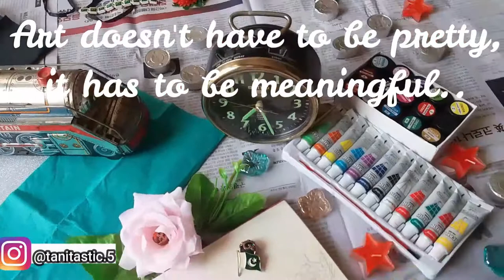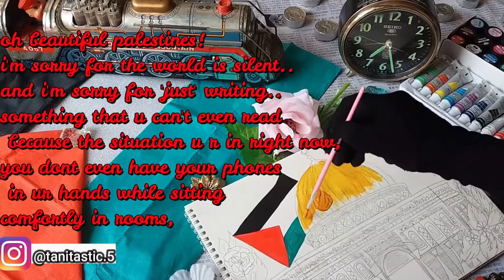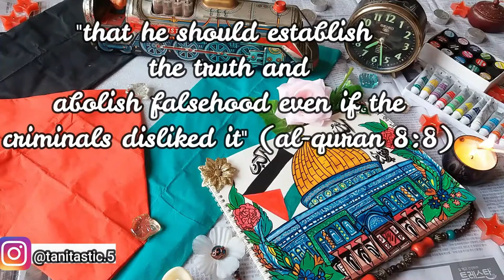historic holly place sketch/majid al-aqsa mosque painting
give this video a thumbsup and do share with others.

submit your suggestions related to video in comment section so that i can improve and make better content next time :)